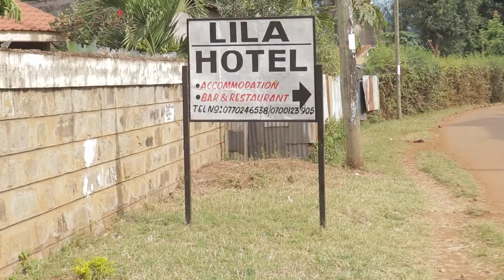'Kisumu is the only place to train yourself' CBK band on KSTS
With host MC Kleins and hype guru tutzkachi.. On the visuals bright photography and carlonje photography 📸📸